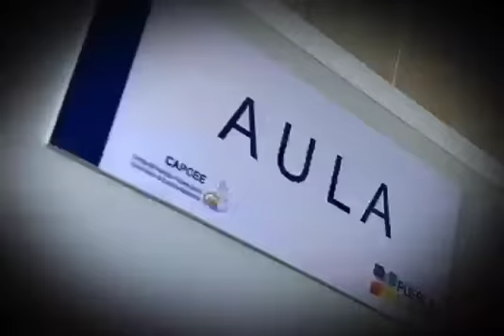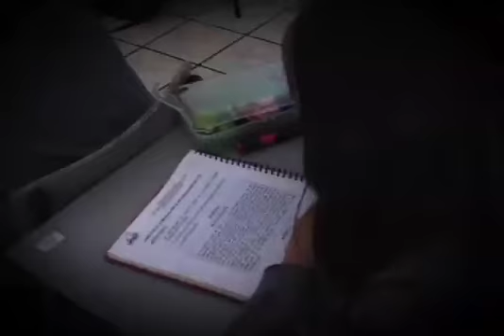Entrega OCDE Programa de Gran Visión Educativa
Puebla es una entidad con políticas públicas inspiradoras para otras regiones: OCDE